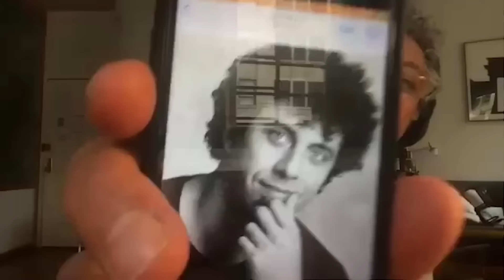Double Vision with Eric Bogosian & Luke Brandon Field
Episode five bonked me on the head, gave me a concussion, and now I'm seeing double!! Find out what how Luke & Eric slip into the role of everyone's favorite bright young reporter with a point of view. We discuss everything from Beethoven to Biggie. Strap in!!

Chapters:
00:00 Intro
00:57 Sharing our most embarrassing moments
2:26 Luke's Audition Process & becoming Young Daniel
4:42 Eric's existence dysmorphia
6:44 Luke's initial meeting with Assad & Jacob and developing that relationship
8:18 Building the "Rest" scene & music to get in the mood
10:14 Eric's input on the "Rest" scene & his own personal experiences
14:21 Going through the young Daniel's journey through the episode
19:37 Older Daniel's journey through the episode
24:21 What's on Eric's playlist
25:54 Luke's band
27:12 Eric's foray into the musical world
29:21 Forming a new band
31:54 BACK TO THE EPISODE: how the forced body movement scenes were shot
33:37 Eric's take on the authenticity of the show and the writing
37:27 Will we see Young Daniel again?
38:09 What Eric wants to see in the future of the show
40:04 What Luke wants to see in the future of the show
41:25 Do we trust Raglan James?
43:55 Does Daniel see Louis as an ally?
48:05 Shot Through the Heart!